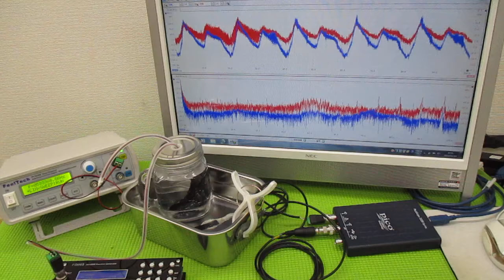新しい超音波制御技術 ultrasonic-labo